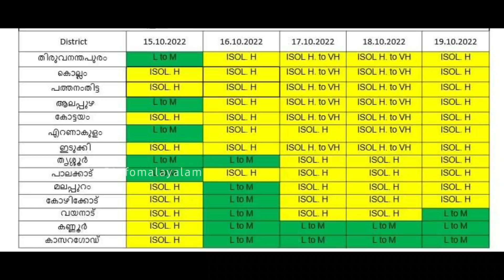തീവ്ര മഴ Kerala Weather Today Heavy Rain News Live | Kerala News Malayalam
തീവ്ര മഴ Kerala Weather Today Heavyrain News Live | Kerala News Malayalam | Kerala Rain

രക്ഷാ പ്രവർത്തനം/flood😰rain alert kerala Weather Today Heavy Rain News Live
kerala weather updates daily weather updates alert

Monsoon